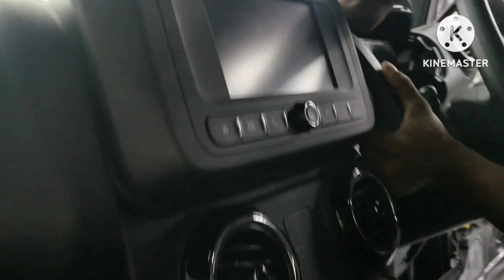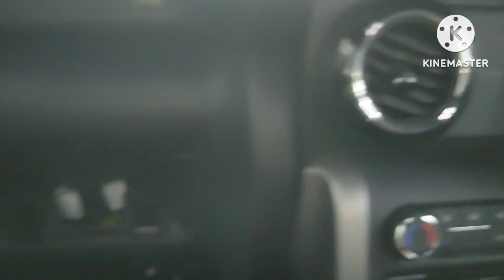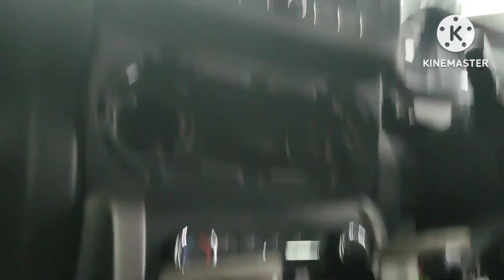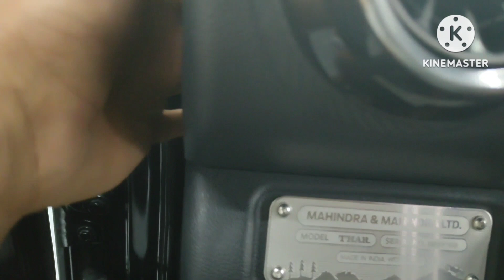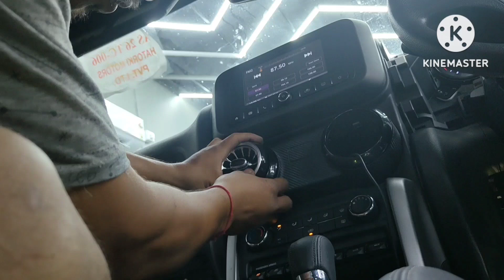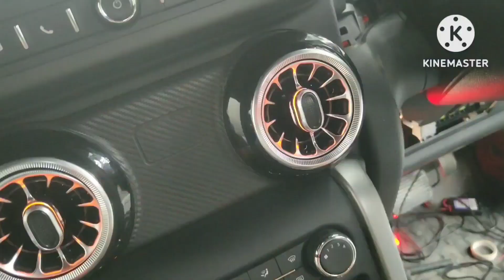Thar garit ac vent LED bamper LED aru back light led fitting#car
Mahindra Thar ka ac vent LED light keise fitting kore